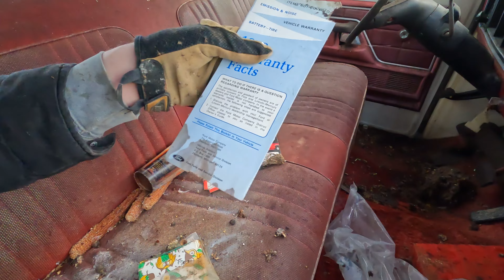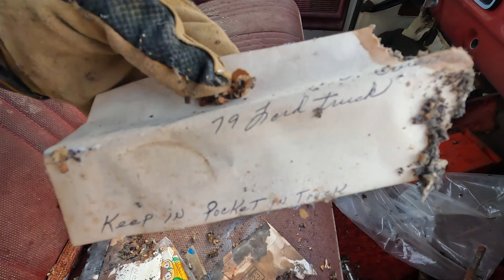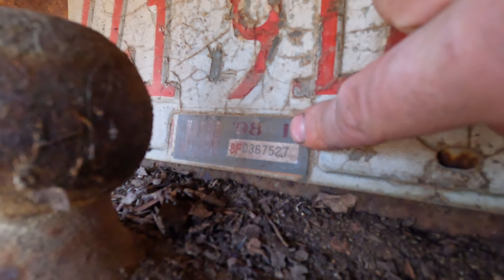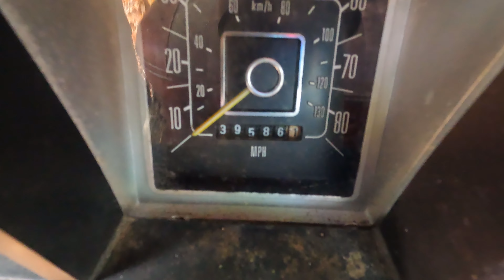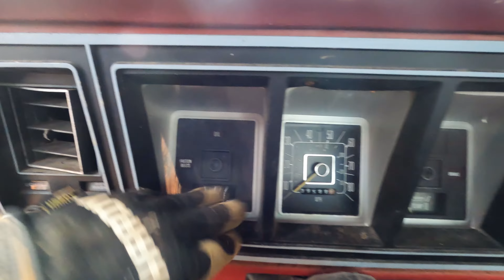1979 Ford Ranger left for dead!! ABANDONED for 25 years in the woods! Will it LIVE again?!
This Ford Ranger has sat in the lonesome woods for over 25 years. Today I pull it back from its grave and see what kind of shape its in